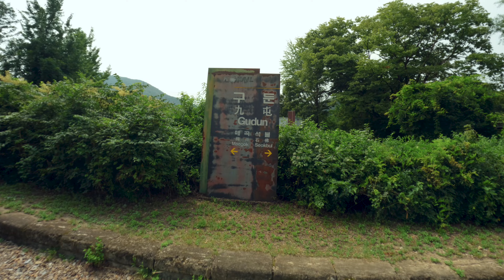대한민국 근대문화유산 구둔역을 FPV드론으로 담아보자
양평에 위치한 폐기차역, 구둔역

FPV 드론으로 바라본 구둔역은 어떤 모습일까요.

임팩션 필름 (IMPACTION Film)

• 드론촬영 • 항공촬영 • FPV촬영 • 임팩션필름 • IMPACTION film

• 블랙매직 BMPCC 6K PRO
• 파나소닉 루믹스 DC-S1R
• Sony A7C (ILCE-7C)
• FUJI X-T3
• DJI AVATA 3.5
• DJI Mavic3
• Gopro11 mini

모든 영상은 비행/촬영 허가 후 촬영합니다.
상업적인 영상 무단사용을 금합니다.